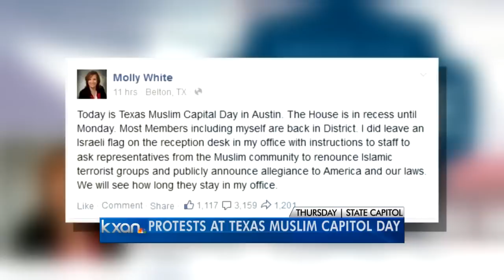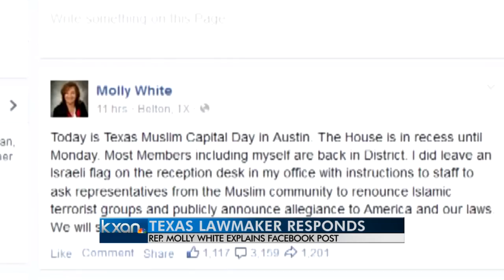Rep. Molly White responds to controversial Facebook post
White says her comment, asking her staff to ask Muslims visiting the Capitol to renounce terrorism, was directed to members of CAIR.